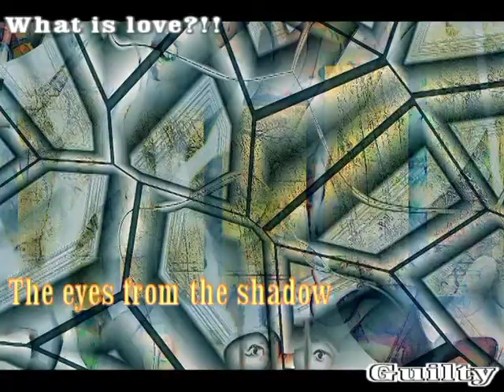Poisonous Eugen L: Nagy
Song written in 1996 Long Island New York,copyright.Having a hard time surviving...and being away from all it means love...